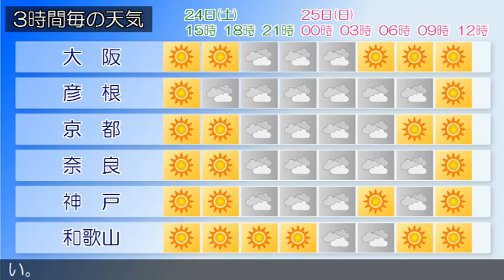2015/10/24 近畿地方の天気予報 昼